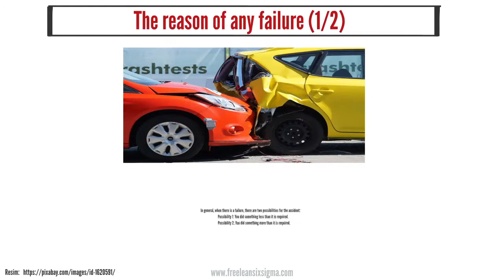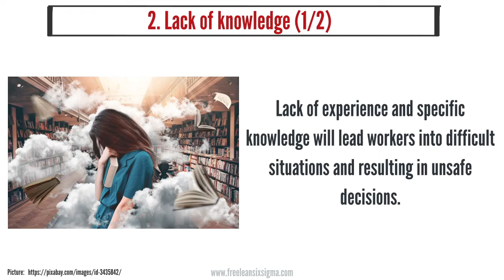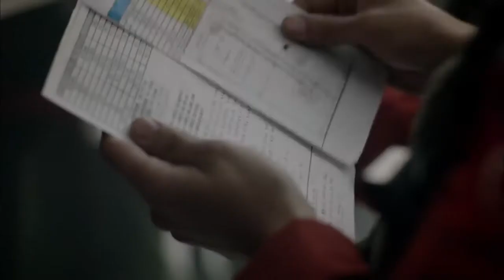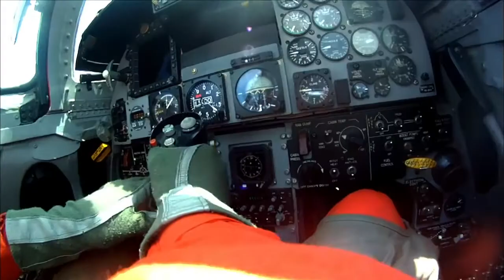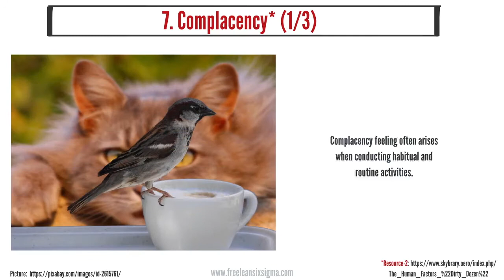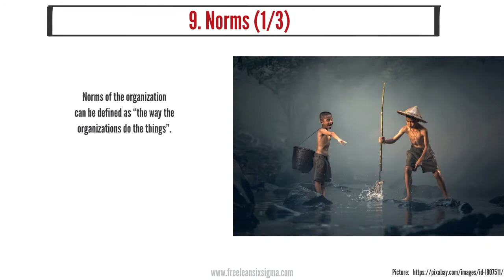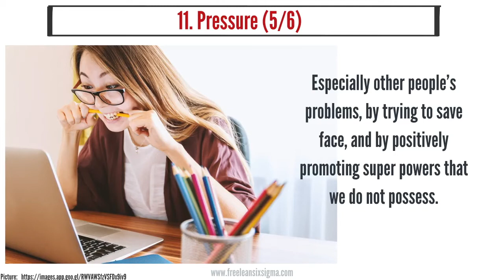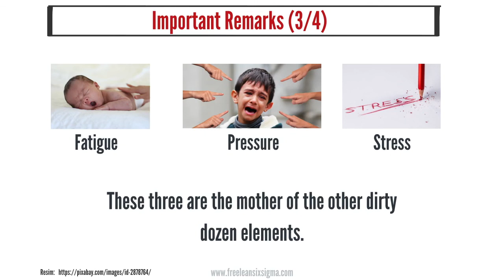32. Human Factors in Aviation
This video explains the human factors known as dirty dozen in literature.
These dirty dozen factors are as follows: 1.